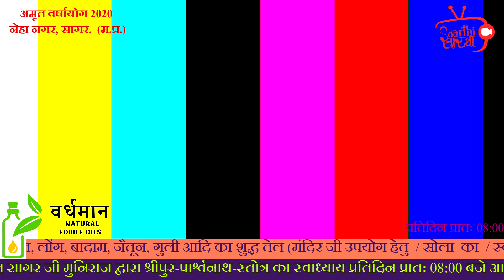श्रीपुर-पार्श्वनाथ-स्तोत्र ||अध्याय 27 || Shripur-Parasnath-Stotra || Ailak Shri Siddthanth Sagar Ji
श्रीपुर-पार्श्वनाथ-स्तोत्र  की pdf फाइल निचे डिस्क्रिप्शन में दी गयी लिंक से प्राप्त करें